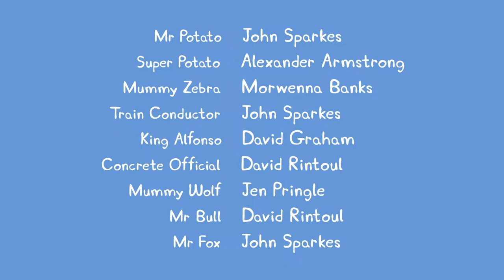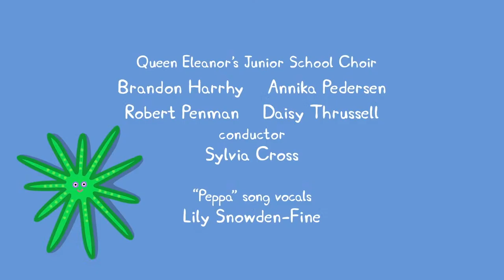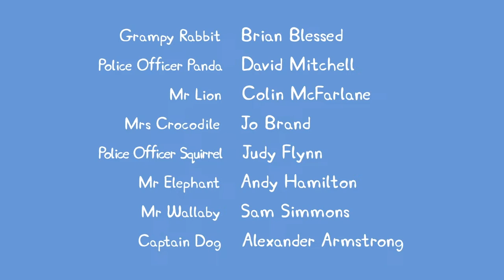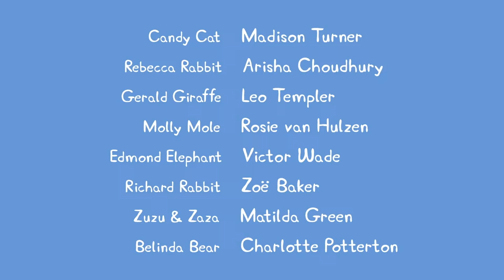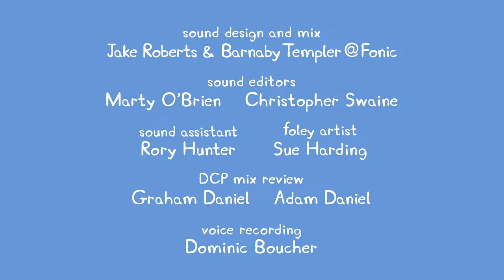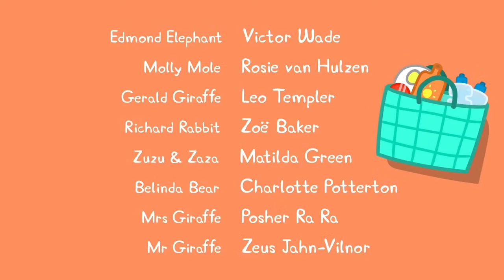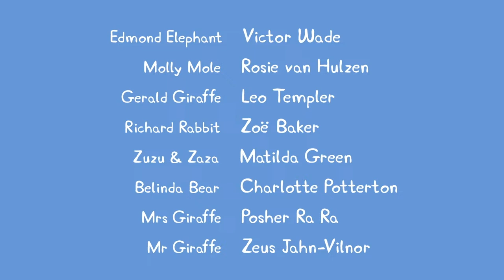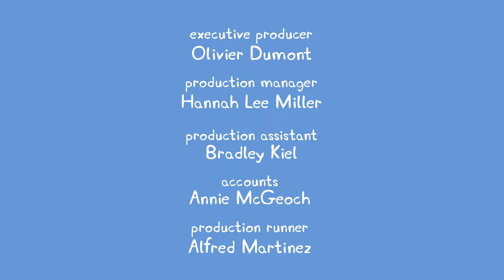🔴 PEPPA PIG LIVESTREAM 🐷 FULL EPISODES ALL SEASONS 🐽 PLAYTIME WITH PEPPA